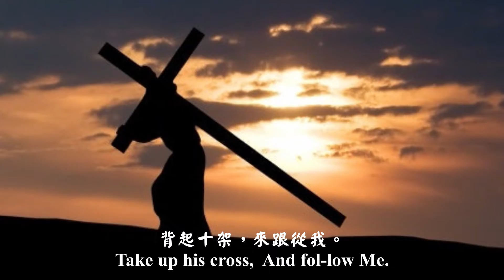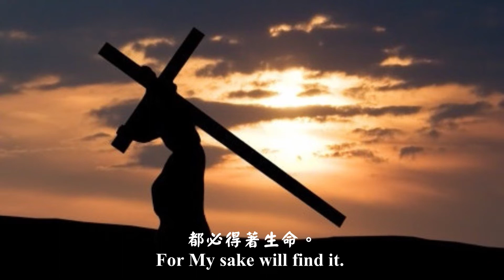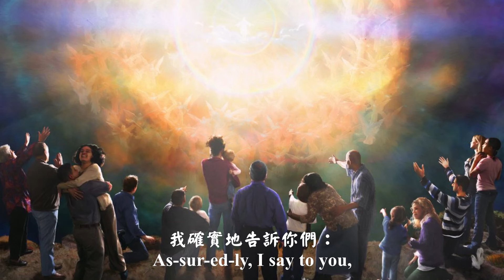Take Up The Cross and Follow Jesus (Bass)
Lyric:
Je-sus said to His dis-ci-ples,
“If an-y-one will come af-ter Me,
Let him de-ny him-self,
Take up his cross, And fol-low Me.
For who-ev-er de-sires to save
his life will lose it,
But who-ev-er los-es his life
For My sake will find it.
For what pro-fit is it to a man
If he gains the whole world,
And los-es his own soul?
Or what will a man give
In ex-change for his soul?
For the Son of Man
Will come with His an-gels,
In the glo-ry of His Fa-ther.
And then He will re-ward eve-ry per-son
Ac-cord-ing to his works.
As-sur-ed-ly, I say to you,
There are some stand-ing here
Who shall not taste of death
Till they see the Son of Man
Com-ing in His king-dom.”